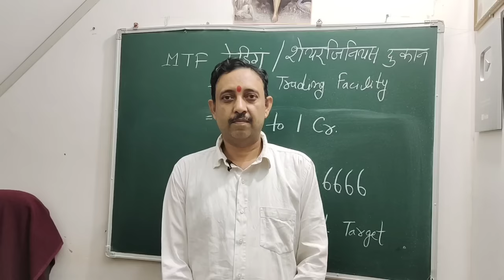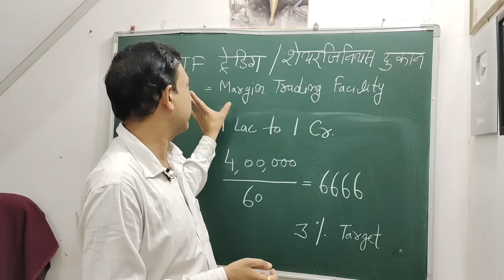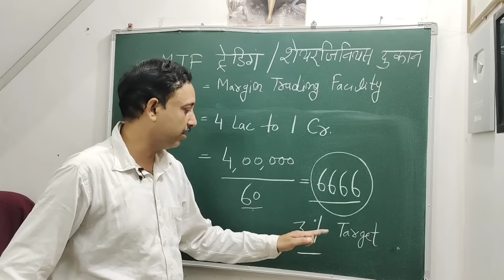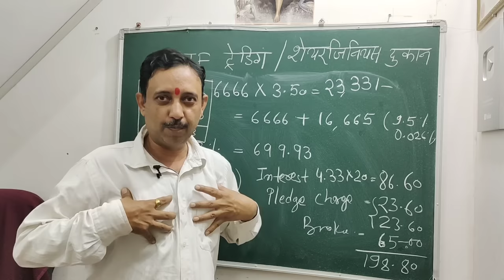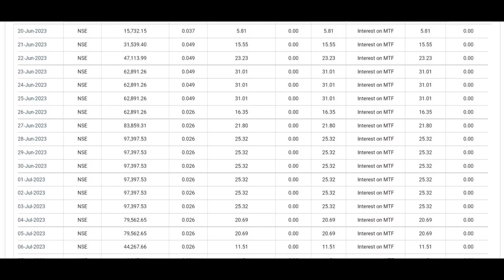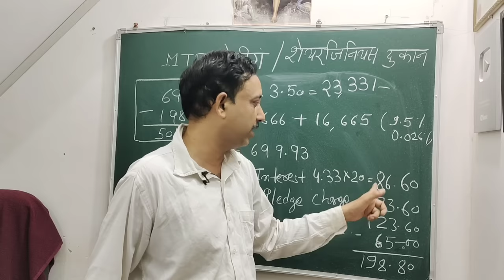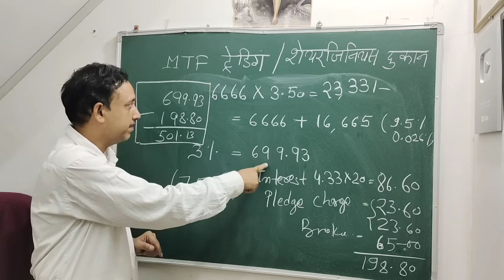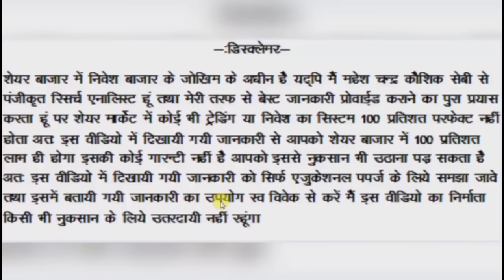MTF में शेयरों की दुकान Sharegenius Shop से 5 वर्ष में चार लाख से एक करोड़ कैसे बनेंगे Part 1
Amazon पर मेरी All पुस्तकों का लिंक
My email id for sharing experiance :- ( Please remeber I have no any paid service and मैं आपको शेयर मार्केट पर फोन या ई मेल से व्यक्तिगत गाईड नहीं करता मेरे वीडियो देखें व मेरी पुस्तकें पढें यही एकमात्र तरीका है जिससे आप मेरे से शेयर मार्केट सीख सकते हैं। मेरे पास प्रतिदिन भारी मात्रा में ई मेल आते हैं इसलिये सभी को जबाब दे पाना संभव नहीं हो पाता जबाब के लिये कम से कम 3 दिन प्रतिक्षा करें फिर नया ई मेल करें। मैं किसी भी ब्रोकर स्पोन्सरशिप कपंनी को प्रमोट नहीं करूगां इसके लिये कृपया ई मेल करके मुझे परेशान ना करें।
टेलिग्राम का उक्त लिंक सीधा नहीं खुले तो आप Telegramपर मेरे नाम से सर्च करें में टेलीग्राम पर कभी भी शेयरों की टिप नहीं देता व कोई कोर्स आदि नहीं बेचता कृपया फेक चैनलों से बचें व फेक चैनलों को रिर्पोट करें.